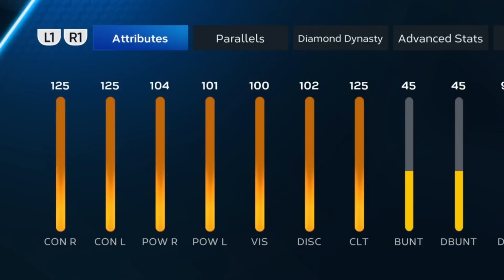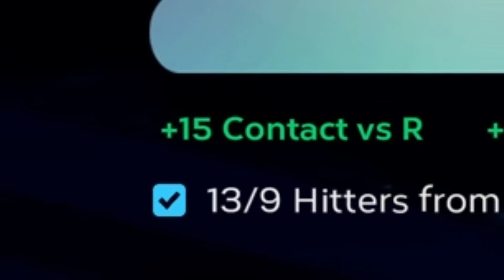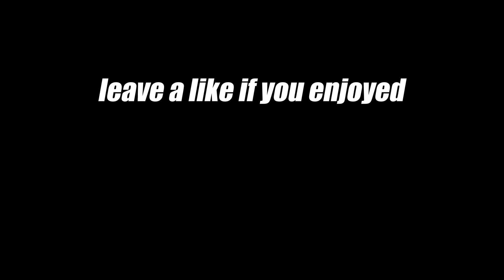I Used The NEW 99 Cody Bellinger Against The Scariest Team I've Seen...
99 Cody Bellinger Player of the Month is here...and is causing nightmares in MLB The Show 23 Diamond Dynasty.